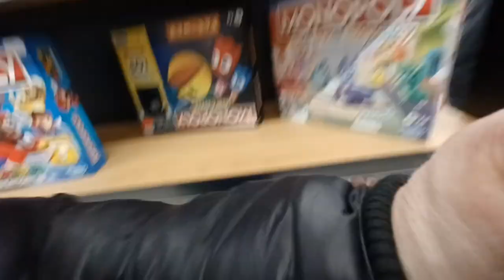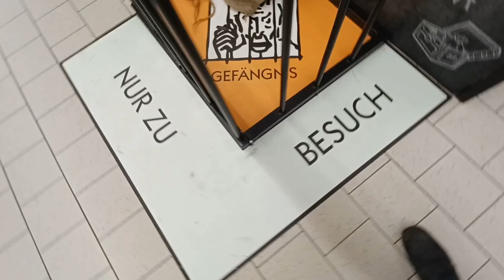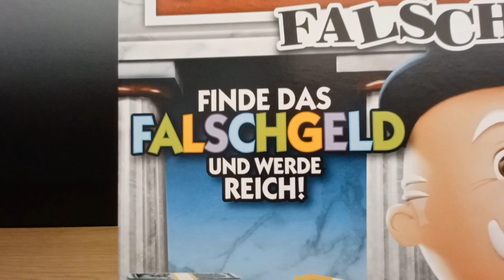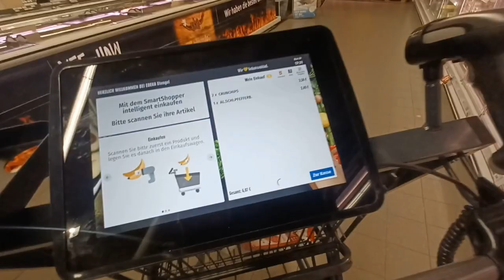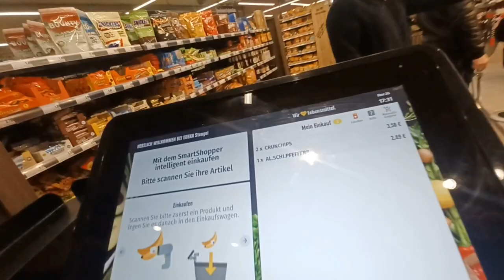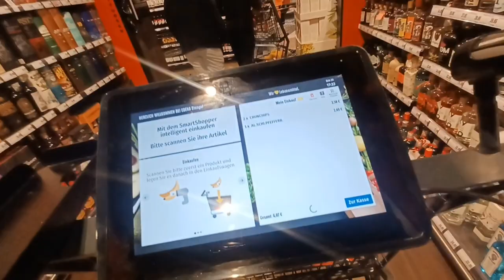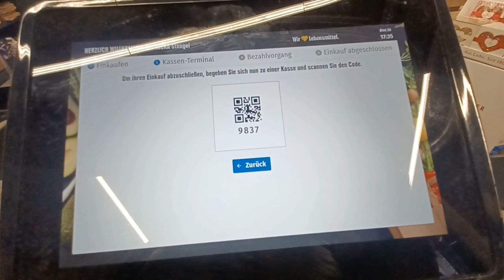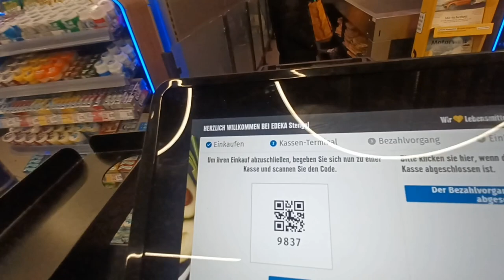Die Neuheiten, Spielzeug Laden und Supermarkt E Center. Leon Testet. 31.01.2023.